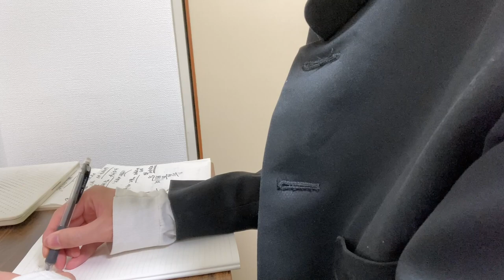鉄道会社へ入社するまでの道のり【就活】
みなさんこんばんわ！たくあんボーイです！
今回は前にリクエスト頂いていましたので、僕が「鉄道会社に入社するまでの道のり」をザッと動画にしてみました！！これから鉄道業界を目指している方や就活を経験したみなさんにこんな感じなんだとみてもらえたら嬉しいです！！

あ、すみません！なんかずっと腕にゴムつけてました！笑
就職試験の時は絶対外してね！！笑